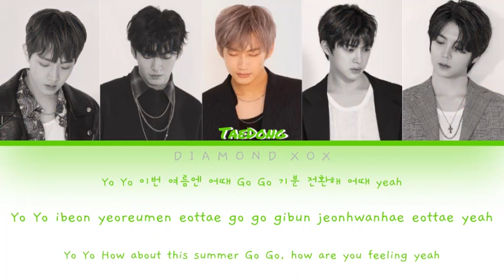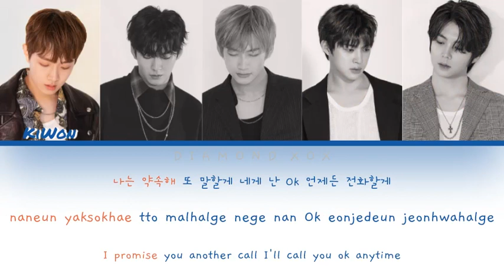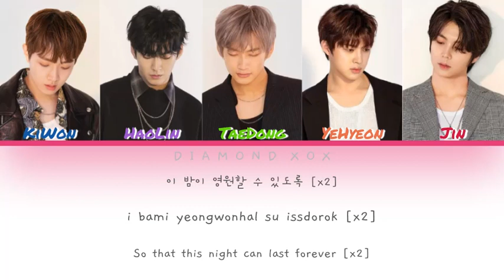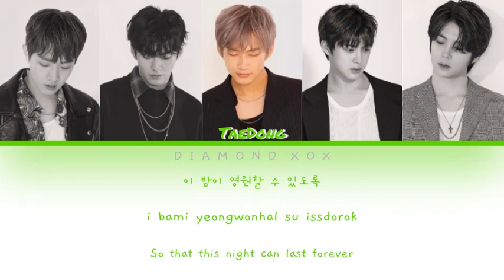GIDONGDAE(기동대) - Party Like This(재밌는 놀이) (Color Coded Lyrics Eng/Rom/Han/가사)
Party Like This by GIDONGDAE

Song Released: Jun 3, 2020